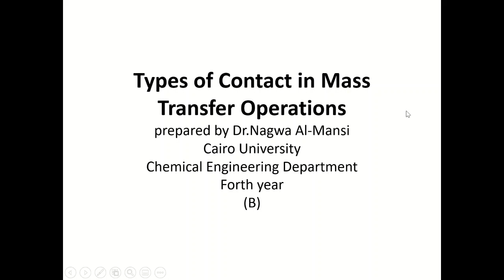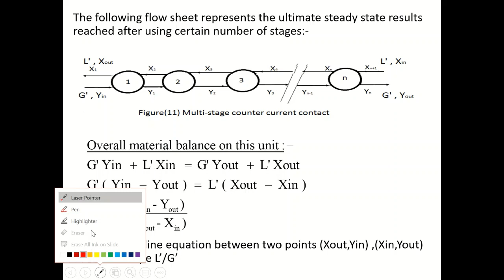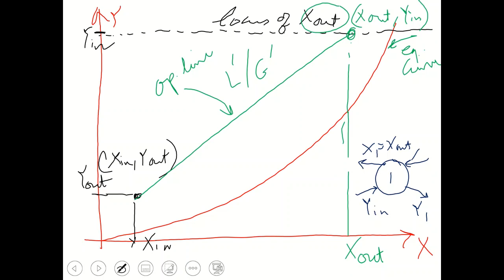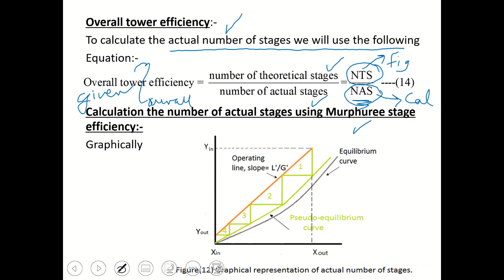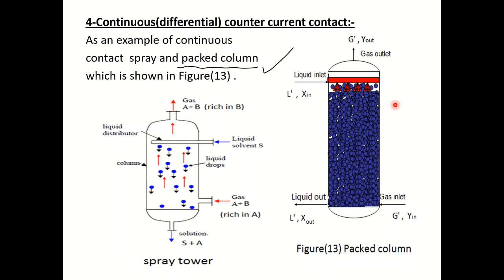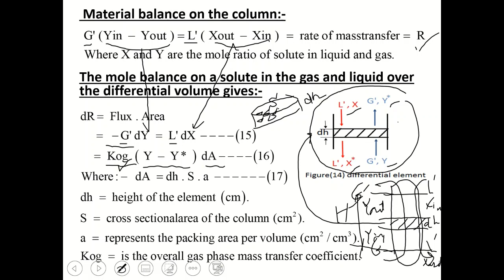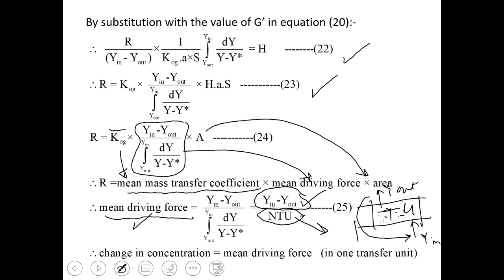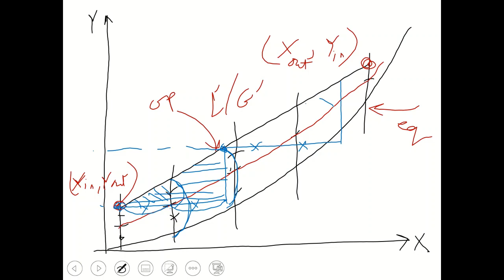Lec 05 Types of contact P2 | Dr Nagwa